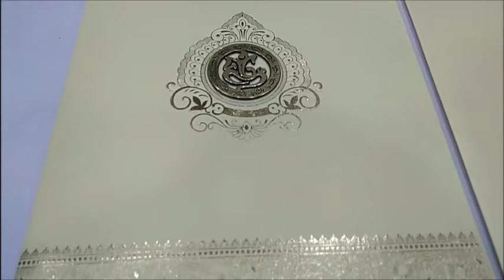Enchanting Cream Shading With Gold Foiling Border Wedding Card - KNK50121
This wedding card is a designer card with a perfect metallic wrap up. This card is in perfect cream shading with a vertical sort. This card is a jumbo size card with Ganesha idol at the centre surrounded by gold foiling. Further gold foiling borders are imprinted at the border of the card. As a standard offering, this card has a cover and a long foldable insert. This card has a traditional opening . Reach us to know more.